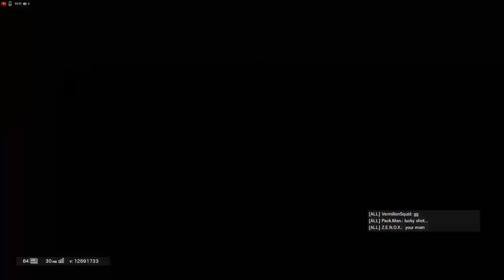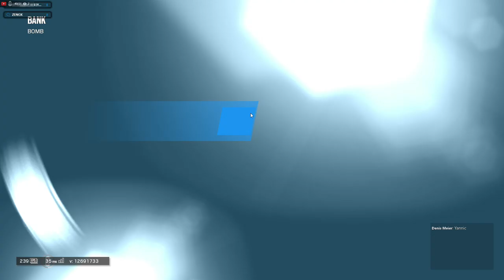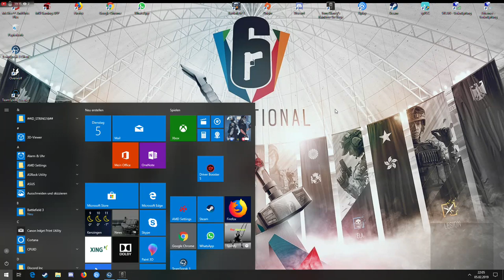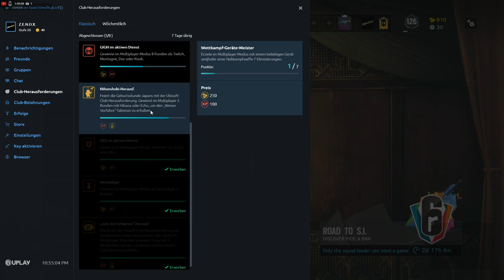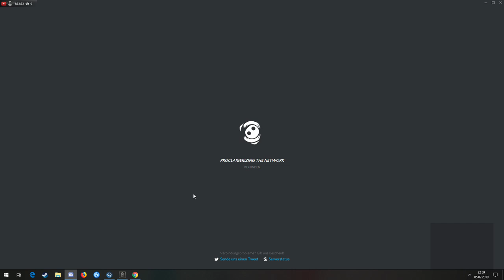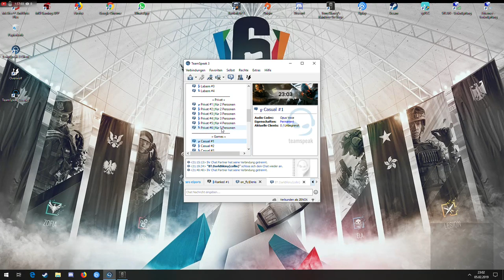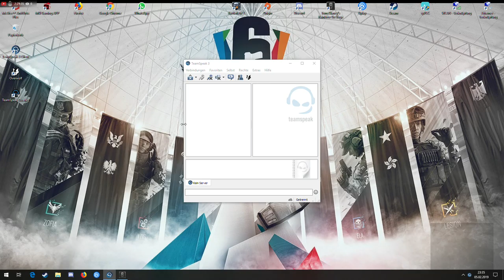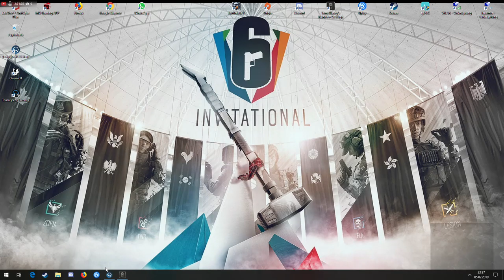Rainbow Six Siege /\ ZENOX Challenge Pistole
Z.E.N.O.X.G2 Main Acct .
Z.E.N.O.X. Smurf Acct .

Immortal Legend PS4 Clan
ESL / Go4R6 / ML# Qualifikation # 9 Platz. / 5on5 Bombe Cup # 5 Platz.
DesbL + BS / Liga 3 # 3 Platz  & Bombe # 4 Platz .
CEL + Pro L # 5 Platz .

Clan: Bad Boys For Life
★ Acʜιᴇᴠᴇᴍᴇɴᴛs ʀᴇcoʀᴅ 2015★
⭐wιɴ 30 ⭐ Draw 2 ⭐
ʟosᴇ 3 ★